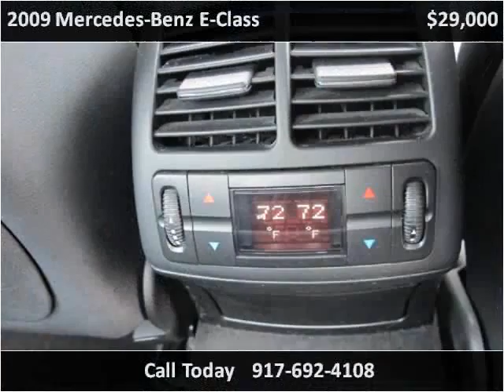2009 Mercedes-Benz E-Class Used Cars Pelham NY